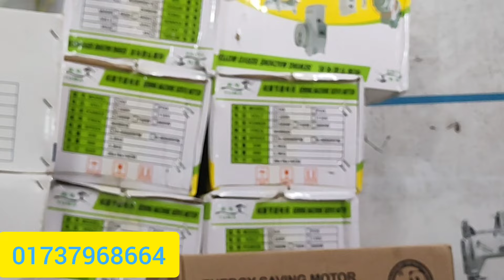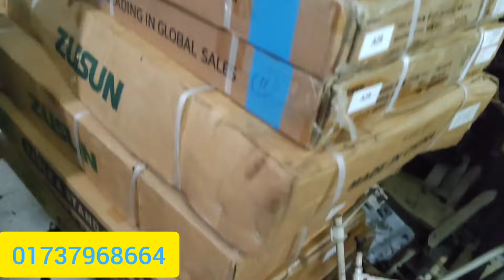এখানে নতুন এবং পুরাতন গার্মেন্টস জগতের সকল প্রকার মেশিন পাবেন খুবই কম দামে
2023#jacksewingmachine Jack f5 fiting in Bangladesh 🇧🇩jack5 jacksewingmachine 2023Jack f4 Price 2023 model
Jack f4 unboxing

এখানে নতুন এবং পুরাতন গার্মেন্টস জগতের সকল প্রকার মেশিন পাবেন খুবই কম দামে part 2

যুকি জাপানি প্লেন মেশিন মাত্র ৭ হাজার টাকায়
দুই ভাই মিলে রম নাই ঘুরতে গেলাম খুব ইনজয় করলাম

জ্যাক এবং  জজি  মেশিন এখন কিনুন পাইকারি ও খুচরা দামে ২০২৩ এ

Jack f4 installation
Jack f4 machine fitting
15000 hajar taka😱jack
2023#jacksewingmachine Jack f5 fiting in Bangladesh 🇧🇩jack5 jacksewingmachine 2023Jack f4 Price 2023 model
Jack f4 unboxing
Jack f4 installation
15000 hajar taka😱jack
New jackf4 jackf5 paikari sell 2023#jacksewingmachine Jack f5 fiting in Bangladesh 🇧🇩jack5 jacksewingmachine 2023Jack f4 Price 2023 model
Jack f4 unboxing

Jack f4 installation
15000 hajar taka😱jack #
Jack Juki machine Jack f5 fiting in Bangladesh 🇧🇩jack5 jacksewingmachine 2023Jack f4 Price 2023 model
Jack f4 unboxing
Jack f4 installation

Jack f4 sewing machine price unboxing installation 2023 model
Jack f4 machine fit karne ka sahi tarika
Esy way to fit jack f4 sewing machine

More video link jack f4
2023 model Jack f4 Price 2023 model
Jack f4 unboxing
Jack f4 installation

Jack f4 unboxing
Jack f4 installation

More video link jack f4 machine

Red scrue setting👇 Jack f5 fiting in Bangladesh 🇧🇩jack5

Jack f4 unboxing
Jack f4 installation

 • Jack machine Red scrue...
Shuttel l
 setting👇
 • Jack Juki machine shut...

Jack f4 unboxing
Jack f4 installation
Jack f4 machine fitti

2023#jacksewingmachine Jack f5 fiting in Bangladesh 🇧🇩jack5 jacksewingmachine 2023Jack f4 Price 2023 model
Jack f4 unboxing